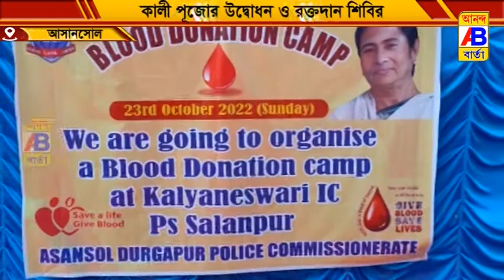স্বেচ্ছায় রক্তদান শিবিরের আয়োজন